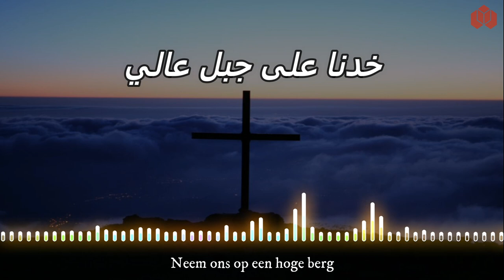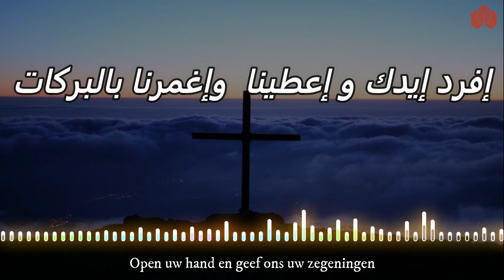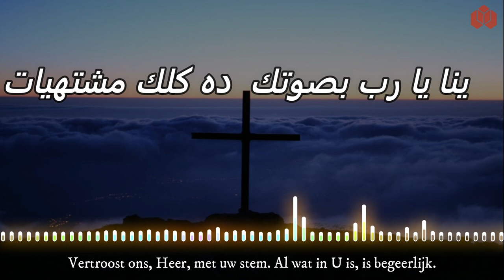خدنا على جبل عالي | Neem ons op een hoge berg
anderen.
Zo niet, geef aub je feedback.
اذا عجبتك القناة ارجو ان تشترك وتشاركها مع الاخرين. واذا ما عجبتك، ارجو تقديم ملاحظاتك لتطويرها.

مونتاج
يوهن برناباس